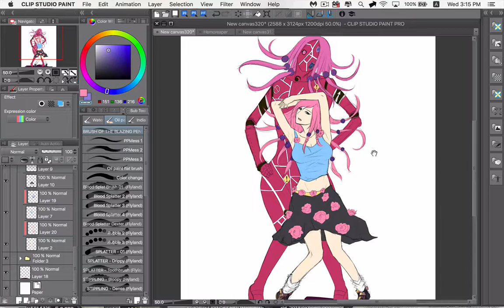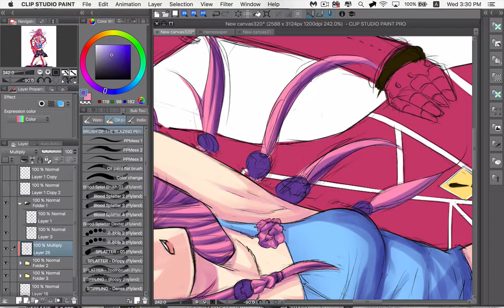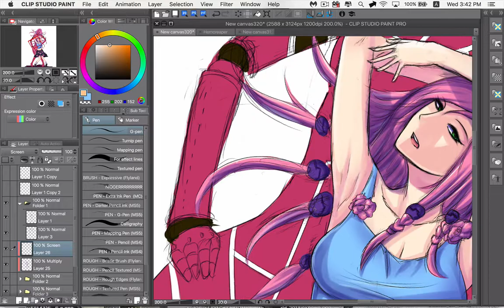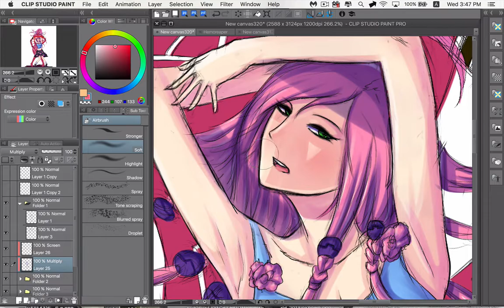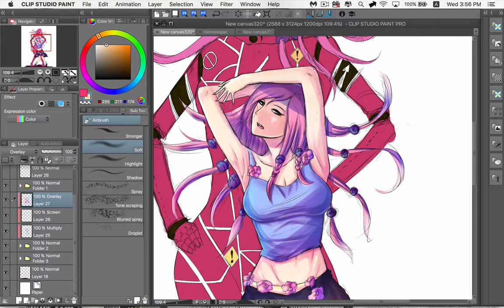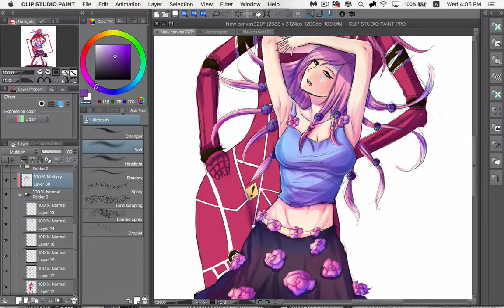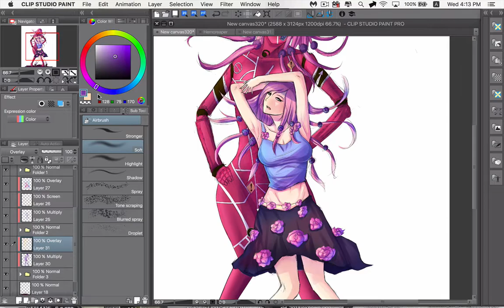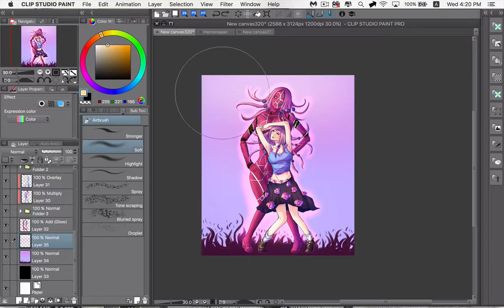Hirose Yasuho Process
Fanart of Hirose Yasuho from Jojo's Bizarre Adventure Part 8, Jojolion. I love her sooo much! Important note: the screenshot at the ending has horrible resolution due to the Sharpening filter I had to use on the lineart. Full pic and true resolution:

"Jittersong" by Taqumi (Underveil) (Album: Underveil the Extra)

"WELCOME TO HOTLAND!" by RG02 and RG022 (Underveil) (Album: Underveil the Extra)